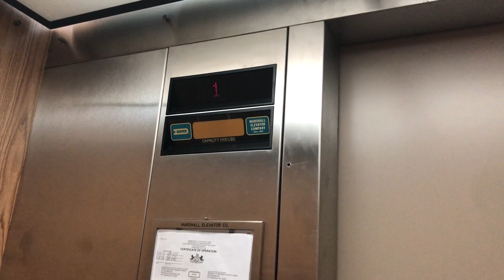Dover/Marshall Oildraulic Fleetwood Elevator – 300 Bilmar Dr. – Kennedy Township (Pittsburgh), PA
[Recorded 12/20/2023 on iPhone 8 with @AdazElevatorz]
This is a basic Impulse in a suburban office building.

ELEVATOR INFO:
Type: Passenger
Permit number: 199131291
State equipment number: 001